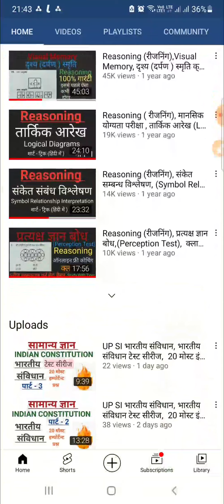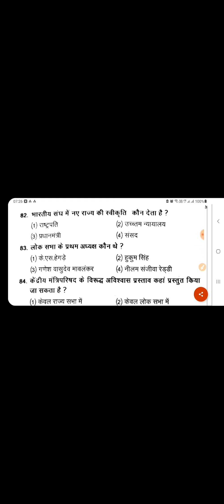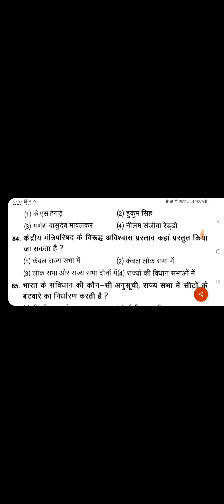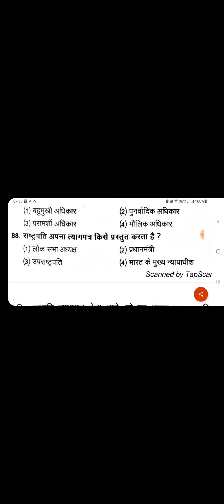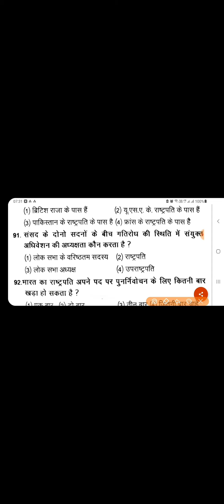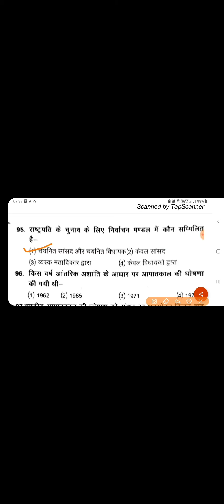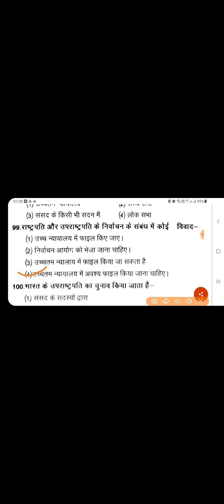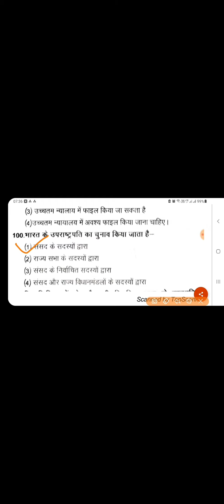UP SI भारतीय संविधान, भारतीय संविधान टेस्ट सीरीज, 20 मोस्ट इंपोर्टेंट प्रश्न, पार्ट -5.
NTPC RAILWAY EXAM#UP SI#यू. पी. tet sovled paper, up Tet#up lower#Up si# mp si # bihar si# delhi police# railway# ssc # upsssc # all class

Telegram chanal
Study With Tiger👇